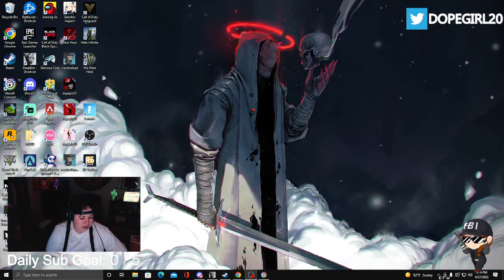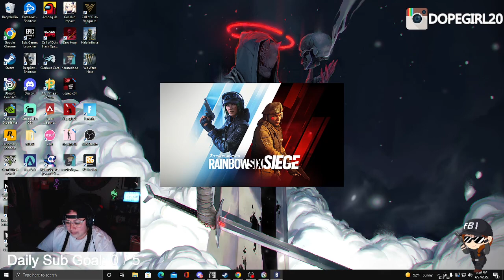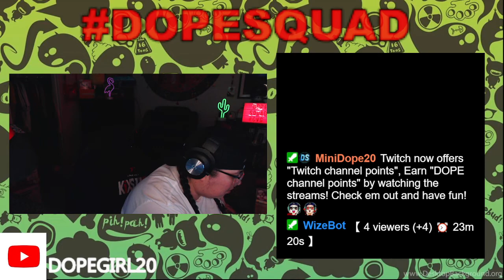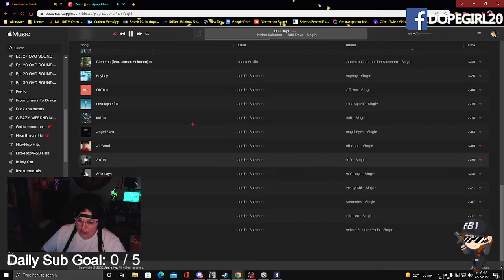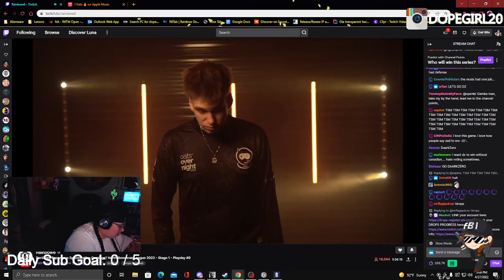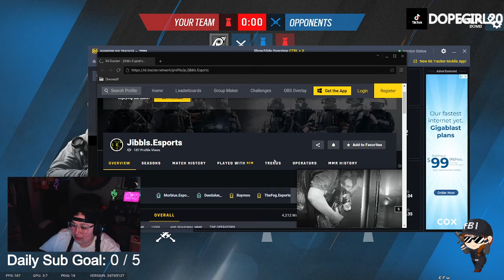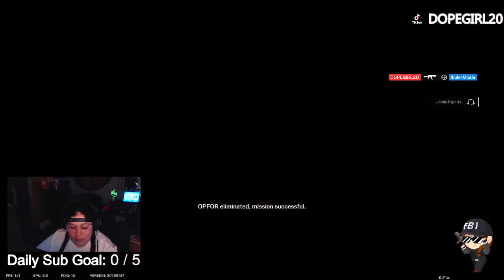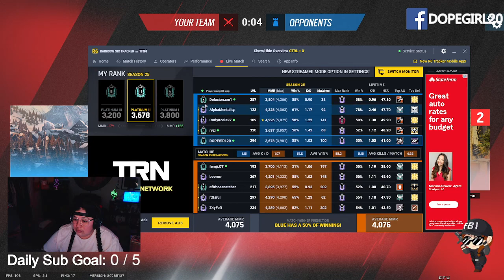Getting boosted by Randoms in R6 Siege! (R6 Twitch VOD) - Rainbow6Siege